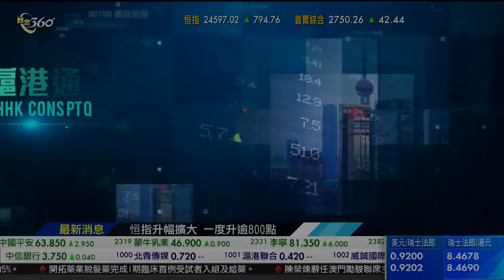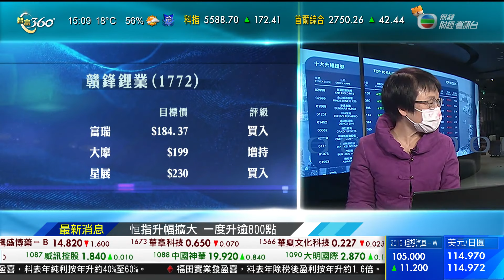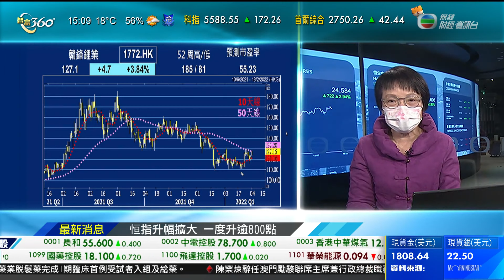TVB 智富360｜2022年02月04日｜港股通分析｜樓市速遞｜李寧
證監會將會恢復招聘人手，及再寬免券商牌照年費多一年。
已經凍結招聘人手兩年的證監會，將於2022至2023年的財政年度恢復招聘人手，將增設30個新職位，包括中介機構部的10個職位，提升在虛擬資產方面的監管能力，以及在企業融資部新增5個職位，以應付愈來愈多中概股來港上市。
同時，特殊目的收購公司即SPAC上市制度推出，亦令上市申請數目和複雜程度增加，證監會將為新職位撥備逾4,300萬元；又會撥備約6,100萬元作年度薪酬調整，相當於平均加薪幅度百分之4.5。
整體預算人事費用將增加約1.4億元。下年度預算經常開支增加一成一，至約23.6億元。
另外，證監會認為下年度交易徵費率應維持不變，但會根據當前市況等，繼續按年檢討情況。
當局又指，在檢視市況後，建議下年度再寬免券商牌照年費多一年，預計將少收約2.4億元的收入，但下年度整體預算收入仍會錄得約23.7億元，按年增加逾百分之2，預計盈餘達1,387萬元。